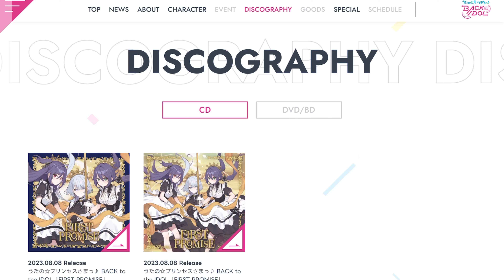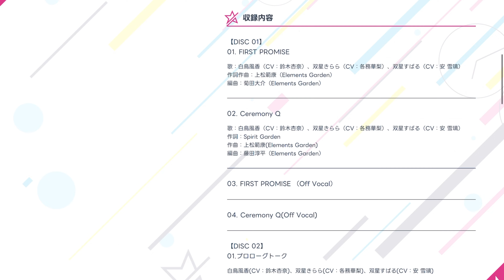【バクプリ】「SILENT QUEEN」のシングルが発売が決定しましたね！情報を見ていく！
‹BGM›